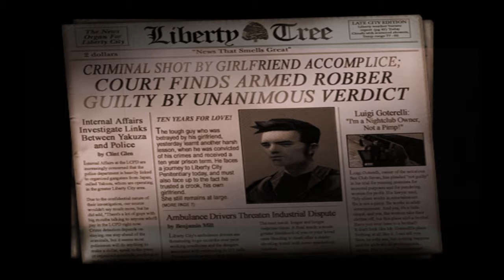Grand Theft Auto 3_20161213174529